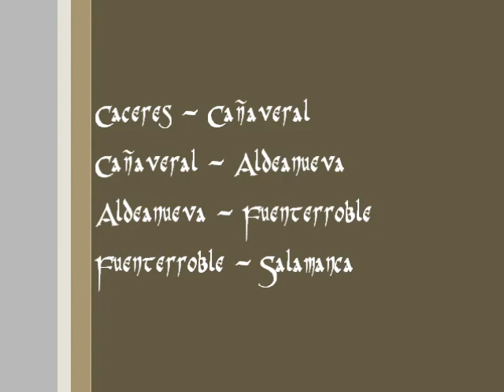rutaplata2012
Cáceres- Salamanca; Septiembre de 2012